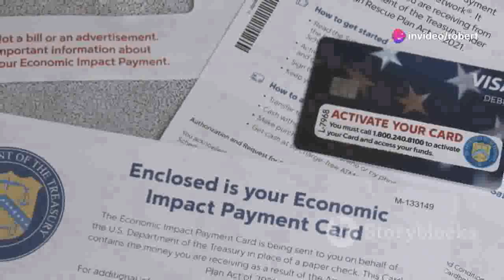🔥Hottest Trends: Best Ways To Get Rich Quick 2024🔥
Best Ways To Get Rich Quick 2024 -  Discover the Best Ways To Get Rich Quick 2024 in this must-watch video! Whether you're looking to boost your income, invest wisely, or start a lucrative business, we've got you covered with the latest tips and strategies to help you achieve financial success quickly and effectively.

In this video, you'll learn:

    Proven methods for increasing your wealth rapidly
    Top investment opportunities for 2024
    Insider secrets to launching a successful business
    Practical tips for managing and growing your money

Don't miss out on these game-changing insights! Watch now and start your journey to financial freedom with the Best Ways To Get Rich Quick 2024.

👉 Call to Action: Want more exclusive tips and a chance to receive our special $250 Wealth Wave Flyer?

💸Best Ways To Get Rich Quick 2024💸
💰Discover The Best Ways To Get Rich Quick 2024💰
🚀Top 10 Best Ways To Get Rich Quick 2024🚀
🤑Best Ways To Get Rich Quick 2024 Revealed🤑
💡Genius Ideas: Best Ways To Get Rich Quick 2024💡
💵Ultimate Guide: Best Ways To Get Rich Quick 2024💵
🎉Surprising Best Ways To Get Rich Quick 2024🎉
📈Best Ways To Get Rich Quick 2024 For Beginners📈
💼Entrepreneurs' Best Ways To Get Rich Quick 2024💼
🌟Secrets To The Best Ways To Get Rich Quick 2024🌟
🚨Don't Miss The Best Ways To Get Rich Quick 2024🚨
🎯Best Ways To Get Rich Quick 2024 That Work🎯
💎Luxury Lifestyle: Best Ways To Get Rich Quick 2024💎
🎁Best Ways To Get Rich Quick 2024 Gifted To You🎁
📊Best Ways To Get Rich Quick 2024 Strategies📊
🌍Global Best Ways To Get Rich Quick 2024🌍
💥Explosive Best Ways To Get Rich Quick 2024💥
🚀Rocket Your Wealth: Best Ways To Get Rich Quick 2024🚀
🔍Uncover Best Ways To Get Rich Quick 2024🔍
📚Learn Best Ways To Get Rich Quick 2024📚
🏆Winning Best Ways To Get Rich Quick 2024🏆
🌐Best Ways To Get Rich Quick 2024 Worldwide🌐
🛠️Tools For Best Ways To Get Rich Quick 2024🛠️
💡Innovative Best Ways To Get Rich Quick 2024💡
📈Best Ways To Get Rich Quick 2024 Tips📈
🔥Trending Now: Best Ways To Get Rich Quick 2024🔥
🌟Proven Best Ways To Get Rich Quick 2024🌟
📉Avoid Mistakes: Best Ways To Get Rich Quick 2024📉
🚀Accelerate Wealth: Best Ways To Get Rich Quick 2024🚀